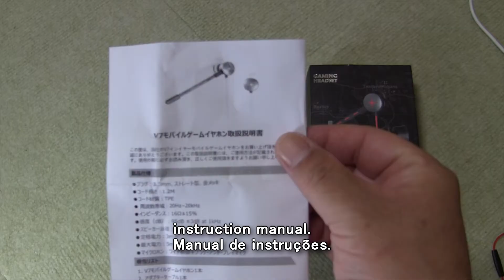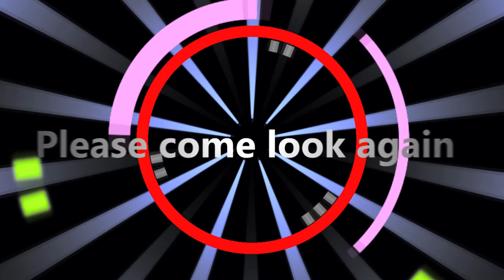商品レビュー インナーイヤータイプのゲーミングヘッドセット Inner Ear Type Gaming Headset headset gaming Inner tipo Ear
Amazonへの商品リンク
Rcharlance ゲーミングヘッドセットのご紹介です。
Inner Ear Type Gaming Headset
headset gaming Inner tipo Ear